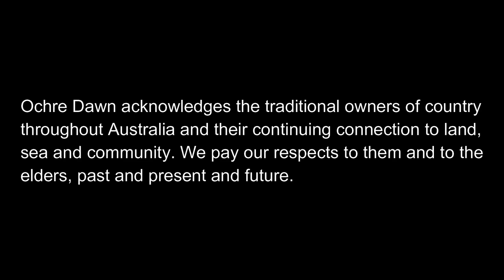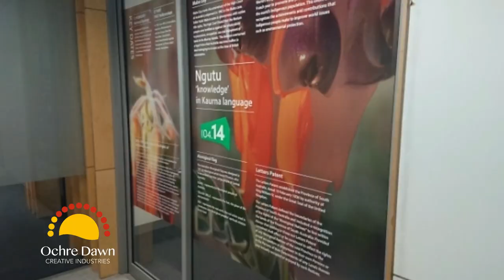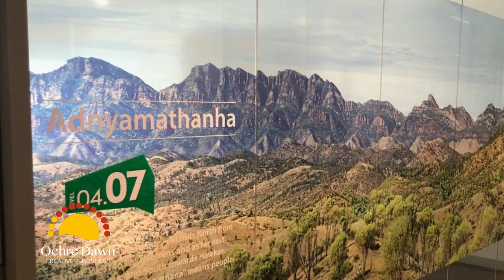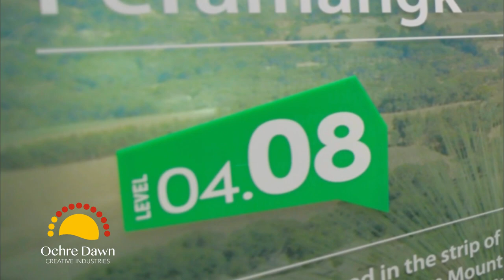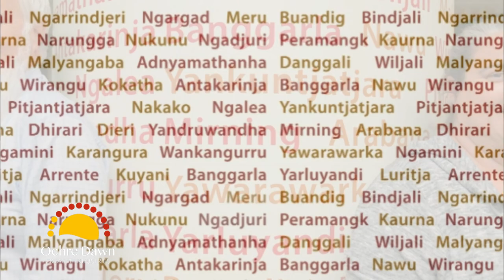Bringing office spaces to life with culture, art and language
An Ochre Dawn success story: Thank you to the South Australian Department for Innovation and Skills and Department for Energy and Mining for allowing our team to transform their Reception, Foyer and Meeting Room corridor into a culturally safe and celebrated space.